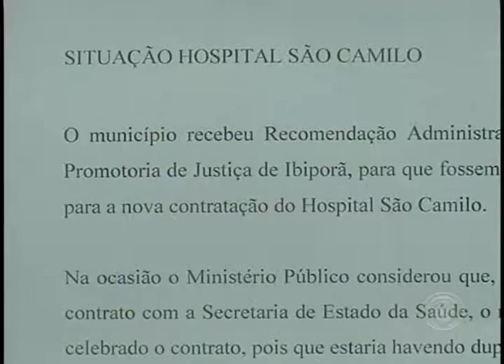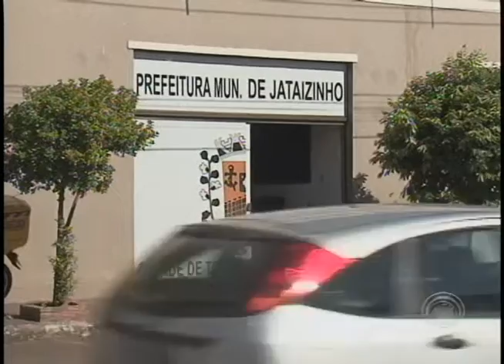Prefeito de Jataizinho nega acusações de recebimento de propina (27/03)